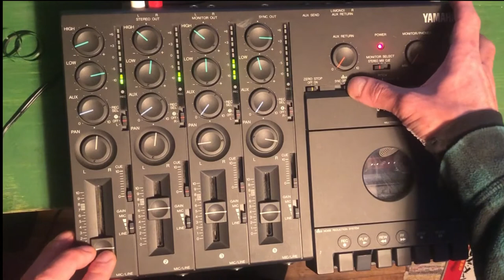Tape loop beat/ Cassette multi-track recorder Yamaha MT-50